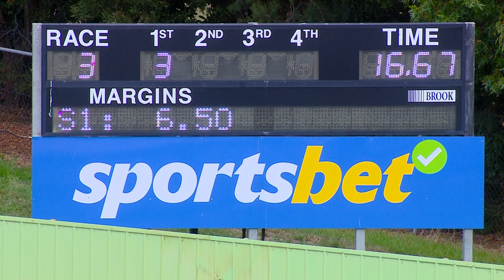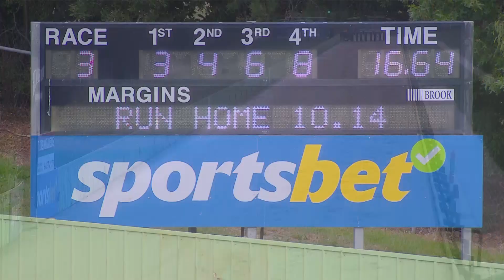HVL SUN 26 MAR 23 R3